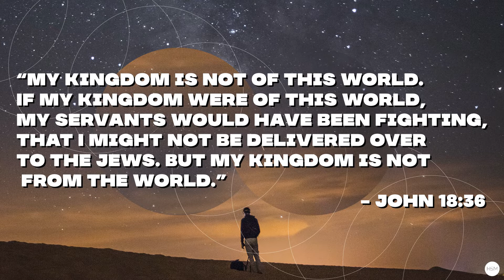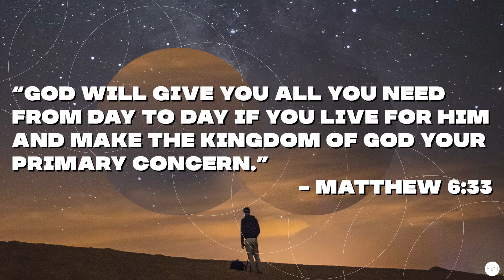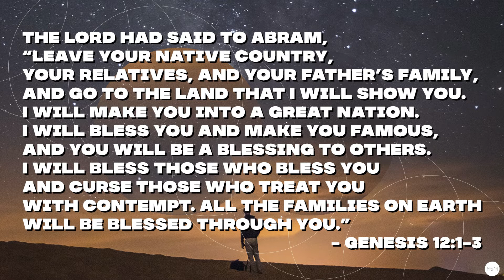Eastside HSM // Unfinished - Week 1